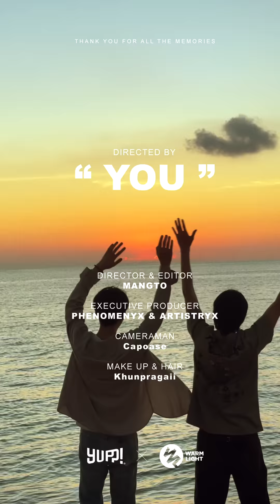LAZYLOXY feat. Urworld - แพลน (Plan) (Prod. by 1rock) | YUPP!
Artist : LAZYLOXY, Urworld
Lyrics ; LAZYLOXY, Urworld
Producer : 1rock
Executive Producer : LAZYLOXY
Keyboard : Kavin Siripatarakhun
Bass : Acw.dome
Arrange : 1rock, LAZYLOXY
Mixed and Mastered : 1rock

Author : Pathomphop Poonklan
Composer : Poobordin Rattanapaisarn

Lyric :

เนื้อเพลง แพลน (Plan) - LAZYLOXY feat.Urworld

Hook (*)
ฉันคิดว่าเราควรมีแพลนไว้ หนี Covid
ออกไปเจอกันที่ไหนดี เก็บตัวมานานคงไม่ไหว
ข้างใน อยากให้มันได้ recovery

ฉันแค่อยากจะเห็นว่าเธอมีความสุขดี
เคียงข้างกันเพราะฟังเสียงดนตรี
เธอได้คิดเอาไว้บ้างไหมคนดี
อยากให้เราได้พักผ่อน ก่อนเจออะไรต่อจากนี้

Verse 1 (LAZYLOXY)
Need you right now แต่เราว่างเป็นครั้งคราว
ฉันยืนจนนั่งหาว มัวดูเมฆขาวฟ้า เหมือนกับสีของช้างดาว
ถ้าไม่มีดนตรี ที่นี่จะยิ่งเงียบเหงา
และมันคงขาดเสียงเธอที่คอยมาเรียกเร้า
รู้ไหม ว่าฉันอยากจะมีเวลาช่วงเช้า
ไปอยู่กับเธอสักที มันคงดีกว่าแค่เหงา
Only You and Me ไม่มีใครแทนที่เรา

เพราะเธอคือสาวแสนดี และฉันก็ชายขี้เซา
โดนทิ้งเอาไว้นานๆเรากลายเป็นคนขี้เมา
ฉันเริ่มชอบสีเขียว มันทำให้ฉันนึกถึงที่เที่ยวที่เราเคยไป
หรือเราไปเที่ยวที่เก่ากันดี ไม่ได้ไปกันเป็นปี
แค่นึกถึงเวลาที่เราจะได้มี มันคงดี (กว่าตอนนี้)

Hook (*)

Verse 2 (Urworld)
Tokyo Japan Wonderland
รัฐบาล fucked up ช่างไม่แฟร์
Baby, lemme be urworld
เราจะผ่านวันร้ายๆ

ฉันรู้ เธอคงท้อ จากโลกที่บีบเธอให้เล็กลง
ฉันจะทำให้หายเอง

แค่ทิ้งตัว บนแขนกัน
และแหงนคาง มองพระจันทร์
ชั่วคราว หรือ แสนนาน
ถ้ามี bad time ก็แค่แวะมา

ถ้ามี passion แล้วค่อย have fun
ก่อนจะแยกกัน แล้วตื่นมาดูแสงแรกกัน
มันจะเป็นไปได้ไหม

Rap (LAZYLOXY)
ก็เพราะว่าเราต้องเดินทาง ไม่ยืนอยู่ที่เดิม
เพราะความฝันอันเลือนลาง ก่อนที่แดดจะเริ่มจ้า
และหมอกควันจะเริ่มจาง กับบรรยากาศใหม่ที่เรานั้นไม่ได้เจอนาน
โว้ว สักพักผมต้องกลับไปเดินงาน
กลับไปเจอ Fam เมากับ Ma gang
ผมรอเจอคุณ เผื่อเราเติมแรง
ออกเดินทางถึงแม้ตอนนี้น้ำมันแพง
ให้เราได้เก็บเรื่องราวเอาไว้ แล้วมันจะไม่มีใครแทน

Hook (*)